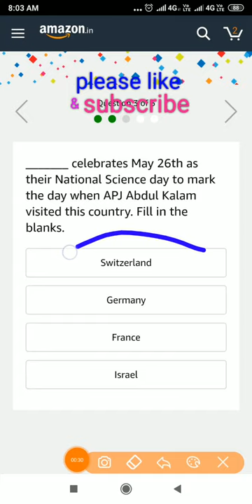The United Nations declared 15th October as 'World Student Day' in 2010 to mark the birthday of Indi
amazonquiz The United Nations declared 15th October as 'World Student Day' in 2010 to mark the birthday of India's great former President and scientist. Who is being talked about here?